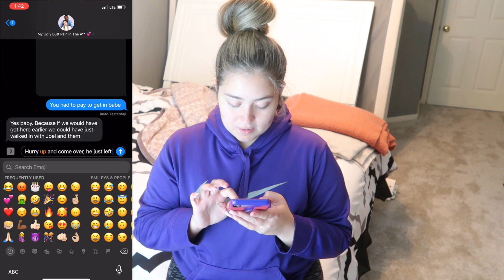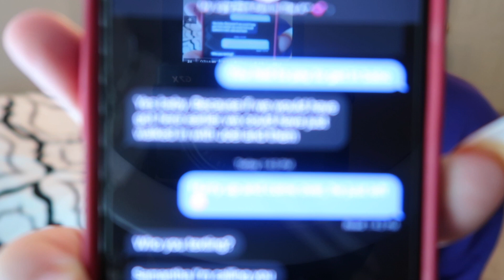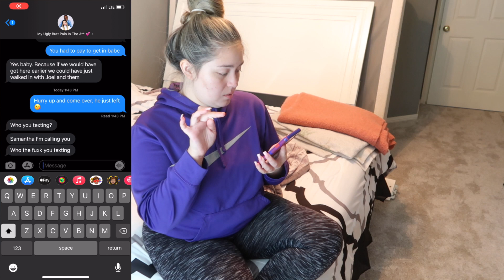Texting My Boyfriend "HE LEFT COME OVER" To See How He REACTS!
Hey Family on the road to 100K! LIKE THIS VIDEO UP!!
MORE BANGERS ON THE WAY! Thanks for all the support and love means a lot to us. Join the family and let's continue to be GREAT